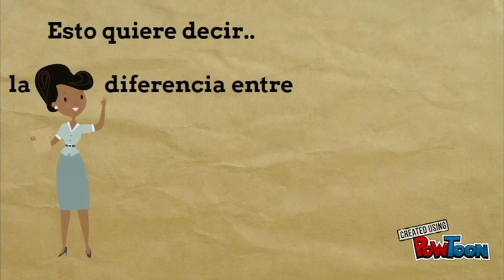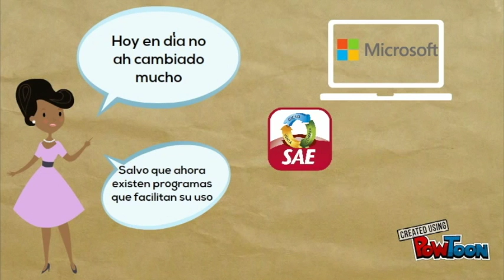1. Contabilidad en tu negocio: ¿Qué es y para qué sirve?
Centro Virtual de Aprendizaje- Gabriela Amarantha Barrera Infante